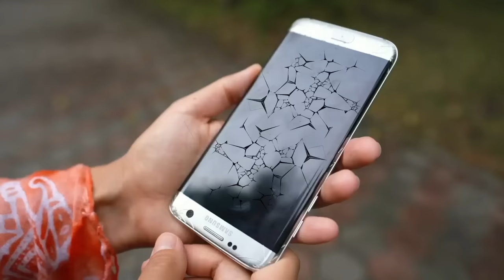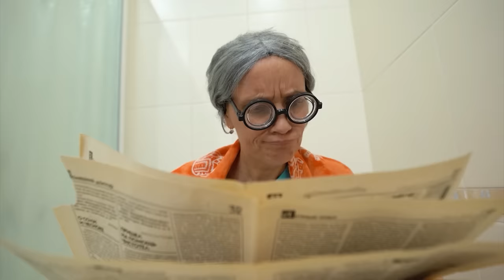Super Granny VS Color Team Siren Head funny story Compilation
Super Granny and Color Team Siren Head must watch funny video